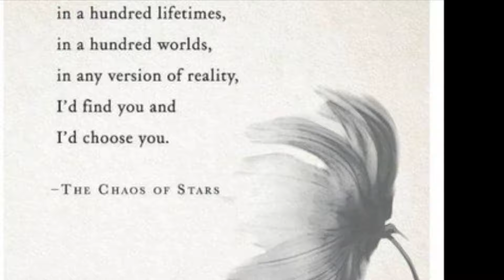Lindsey Rose Just